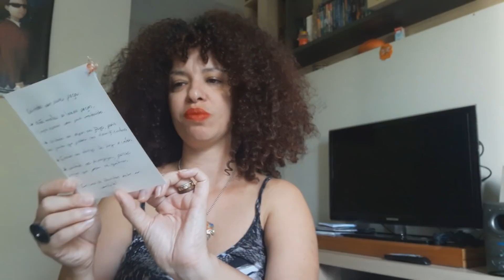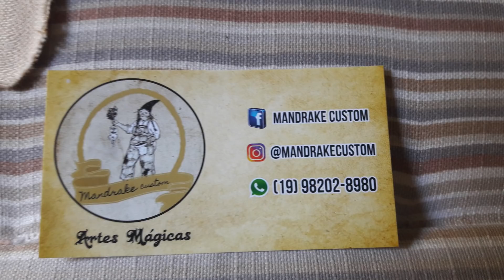Witch Box: Altar portátil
Selune vem fazer uma indicação de material!
Pras pessoas que não podem ter um altar grande e fixo, pras pessoas que precisam celebrar e depois guardar tudo e pras pessoas que querem andar com seu altar de lá pra cá: altar portátil

Deixamos claro que esta é a visão de nossa tradição, se vc não concorda, faça o que funciona para vc ou aquilo vc aprendeu em seu grupo ou tradição. Afinal, nossa religião não é dogmática, não temos nenhuma verdade escrita em pedra.

Também esclarecemos que ninguém da TCS é contra o cristianismo em qualquer vertente. Nós respeitamos todas as religiões e gostaríamos do mesmo respeito.

Conheça a página do Aedan, nosso parceiro na edição dos vídeos